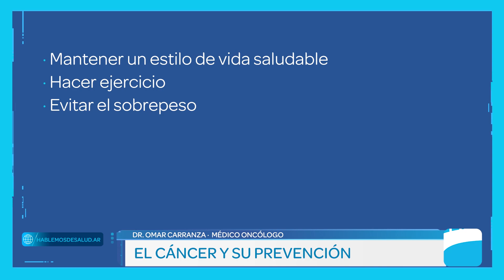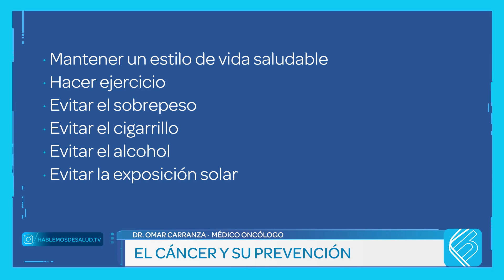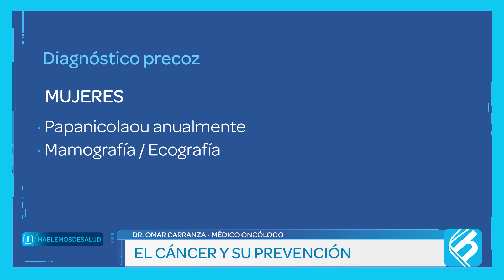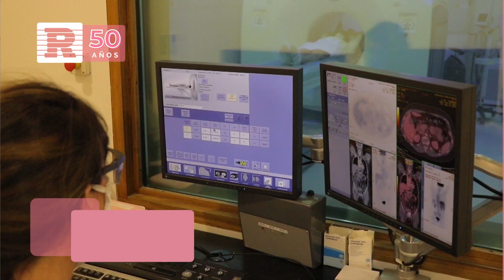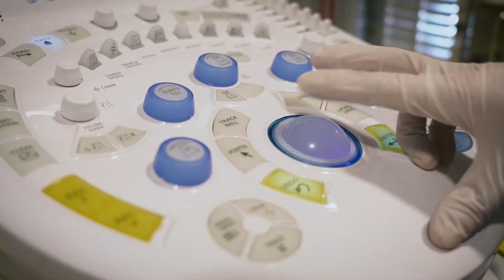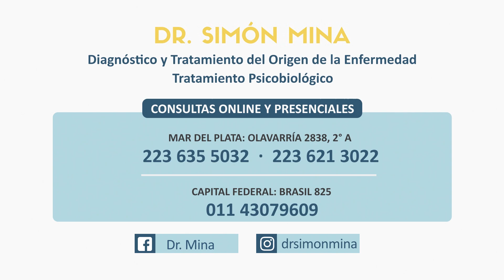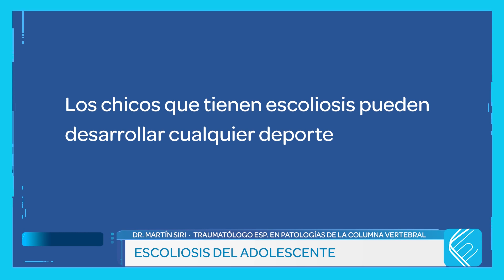Hablemos de Salud 25-2-2023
Canales de emisión por TV:

· Mar del Plata y Necochea: canal 7 de Flow y en en el resto del país por la señal 525 de Flow.
· Balcarce y Ayacucho: canal 7 de Flow.
· AMBA: canal 7 de Flow y en la señal 517 de Flow en el resto del país.
· Tandil: MAD Multimedios, canal5 de TV Tandil.
· Maipú a través de Canal 5.